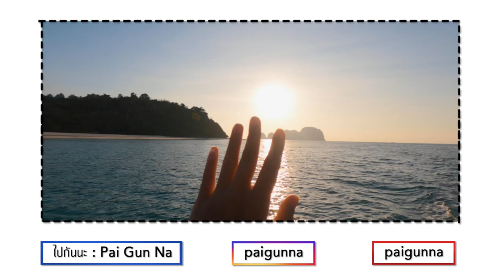นี่คือรีสอร์ตที่ดีที่สุด..บนเกาะพีพี [SAii PhiPhi Island Village] | Paigunna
นี่คือรีสอร์ตที่ดีที่สุด..บนเกาะพีพี 🌴
ไปนอนบนเกาะพีพี เกาะที่มี Sea Scape สวยระดับโลก
SAii Phi Phi Island Village รีสอร์ตหรูหนึ่งเดียวบนเกาะ
วิลล่าหน้าหาด แค่เปิดประตูก็เจอทะเลสีฟ้าสดจนแสบตา
ออมนัทแพลนกันว่าจะนอนกัน 3 คืน
แต่พอมาพักแล้ว ชอบมาก จนต้องอยู่ต่ออีกคืนเลยทีเดียว
เพราะอะไร..ไปดูคลิปนี้ได้เลยจ้า